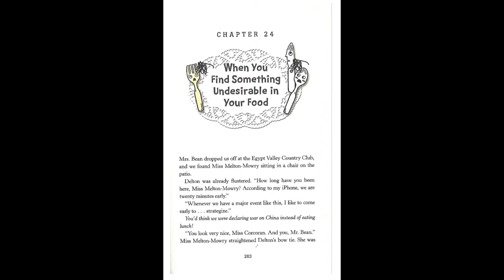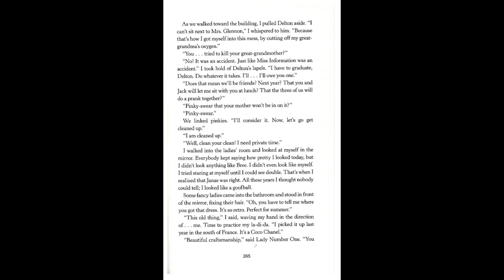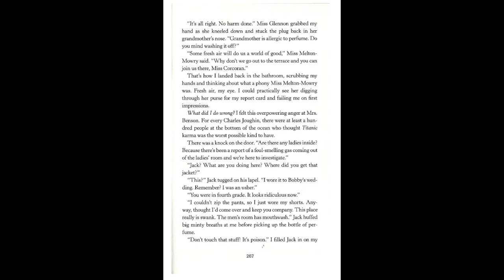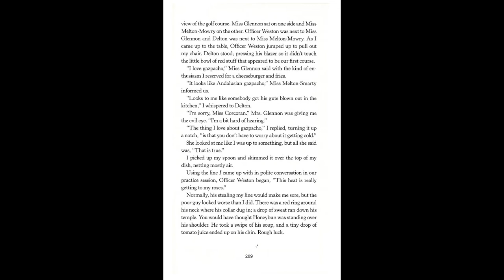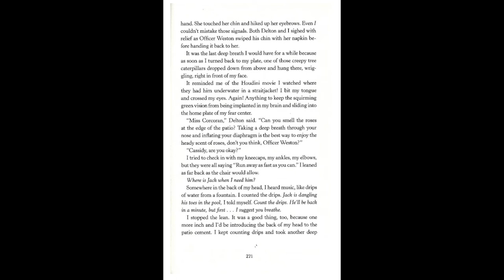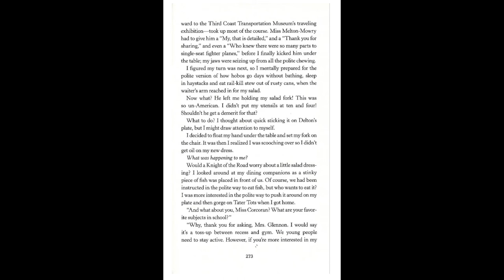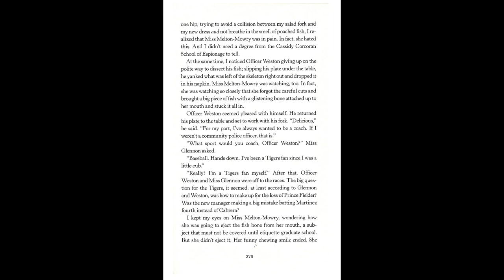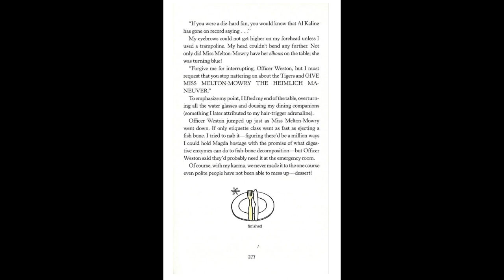Cassidy's Guide to Everyday Etiquette (and Obfuscation) Ch 24 (P263 to 277)